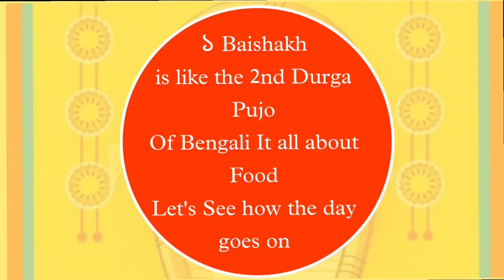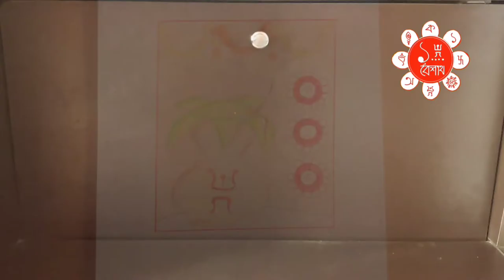|শুভ নববর্ষ| Poila Baishakh Special Video| 3 arts in 1 Video| Mask| Painting |Home decor |S A&C|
Poila Baishakh is the date.Marking the New year of Bengalis and some other too.This day in Bangladesh many processions are held.But in Kolkata also the fun is not less you can see how the day goes in the first sketch.

and the new element in my Video:
Animation
🕓Time Stamps:-

Intro
0:00

Animation Sketch
0:08

Owl Face Mask
0:56

Colour Pencil Painting
2:27

Mini Poila Baishakh Corner
3:25

Curtains Call
4:04